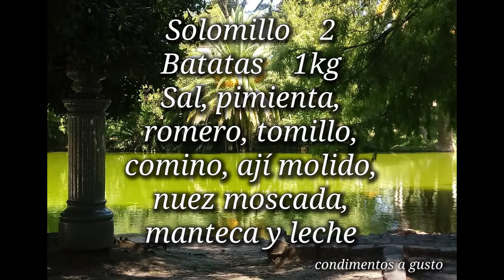Como hacer Solomillo de cerdo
Un buen solomillo, con hierbas (algunas plantadas en casa) y un puré de batata! Riquísimo!